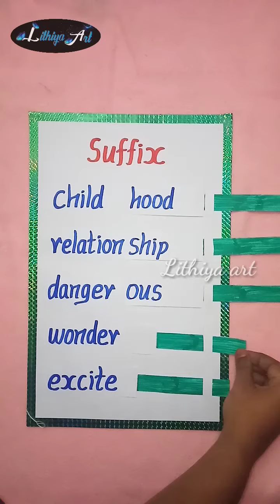Prefix Suffix Teaching aids